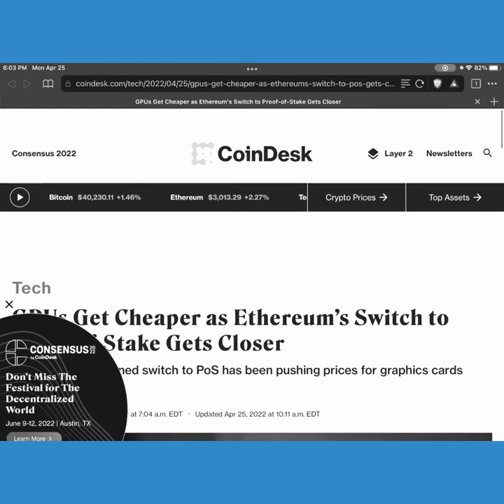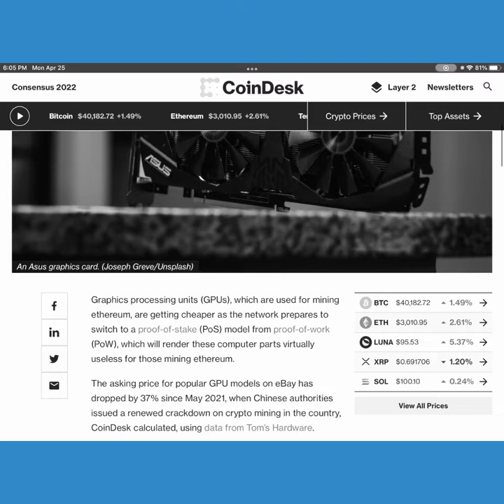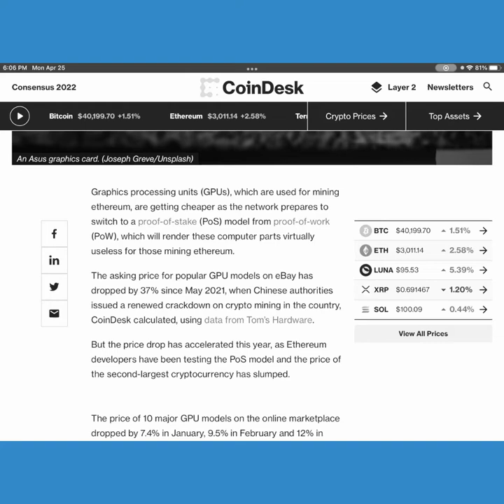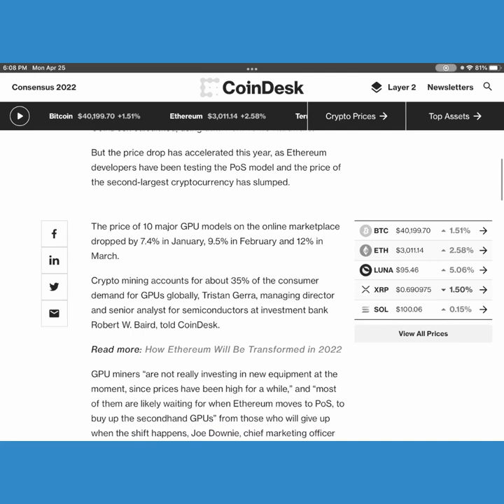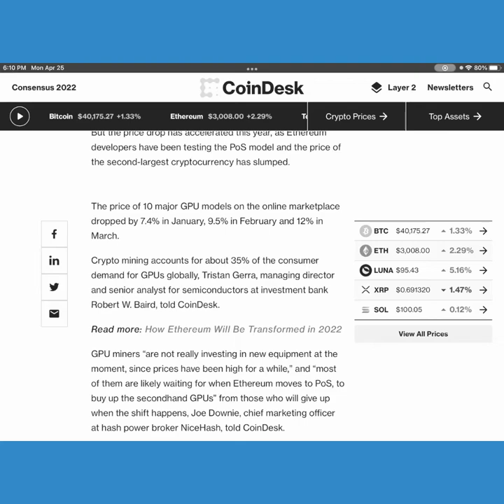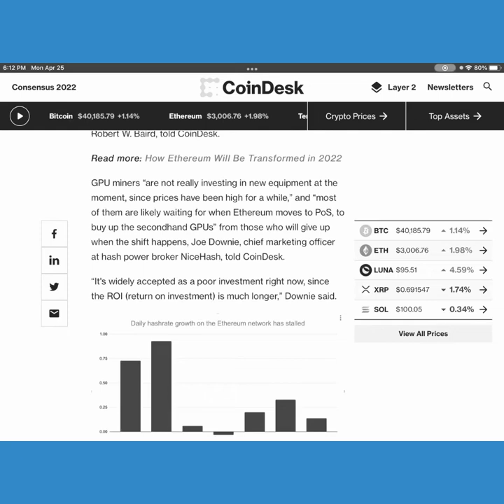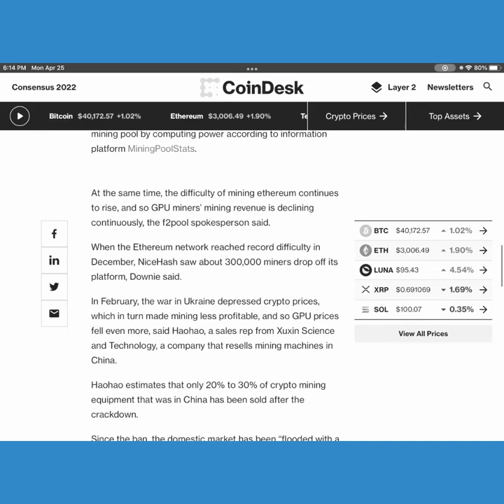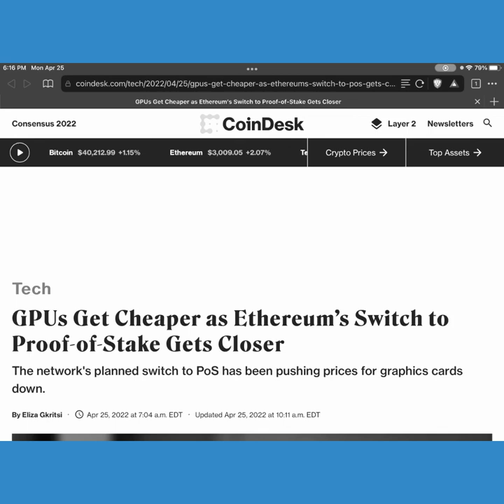GPUs Get Cheaper. Poor Mining Investment?!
☕ You can Buy me a coffee if you found value in my video GPU miners “are not really investing in new equipment at the moment, since prices have been high for a while,” and “most of them are likely waiting for when Ethereum moves to PoS, to buy up the secondhand GPUs” from those who will give up when Ethereum goes to POS Proof-of-steak. I like steak too.

- 750W Power Supply
- 750W Server Power Supply Kit (656363-B21)

✅  Laptop Mining
- Lenovo Legion 5 1660 Ti GPU